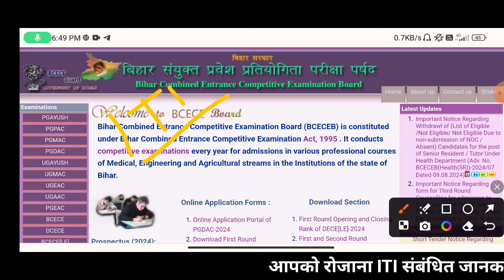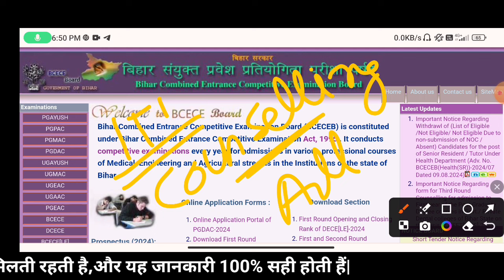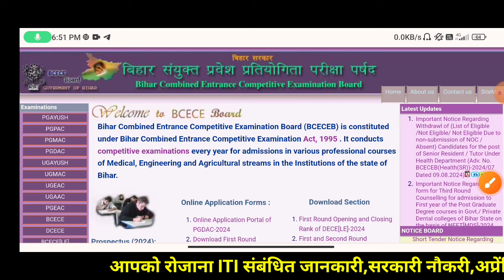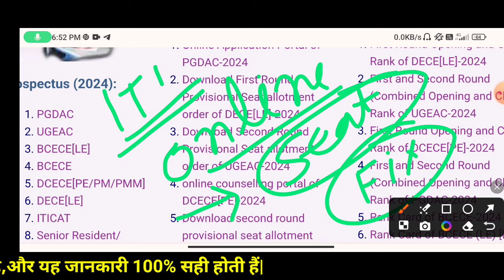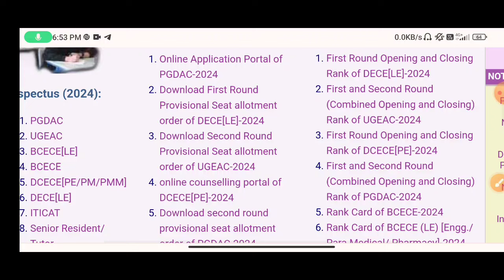Bihar iti first allotment result 17 अगस्त को आयेगा या नहीं, Bihar iti seat allotment 2024 download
kamalesh vishwakarma
bihar iti counselling
iti ka counselling kab hoga 2024
iti counselling 2024 merit list bihar
iti me kitna rank me pass hota hai bihar iti